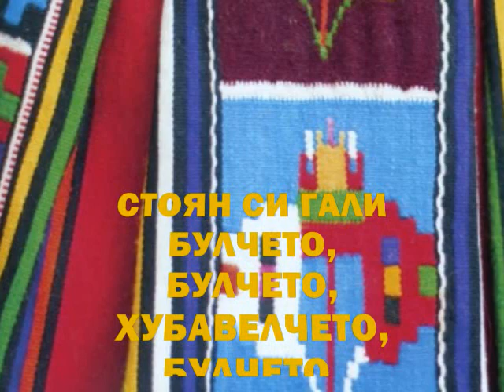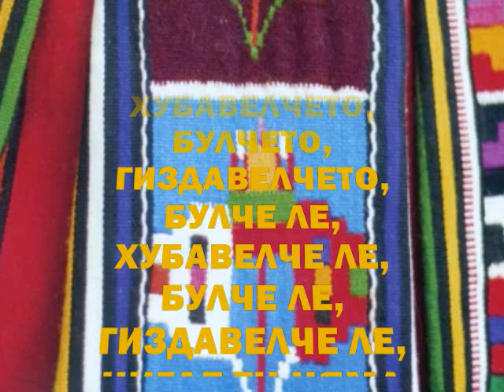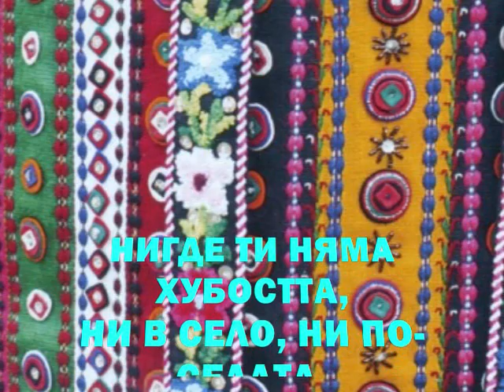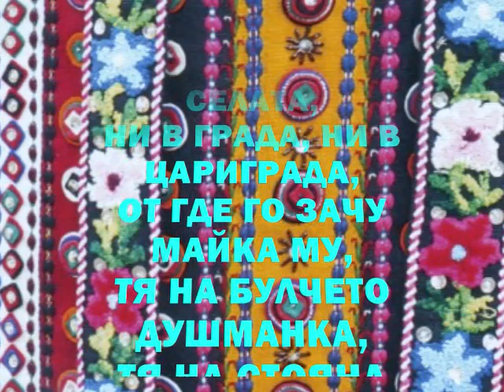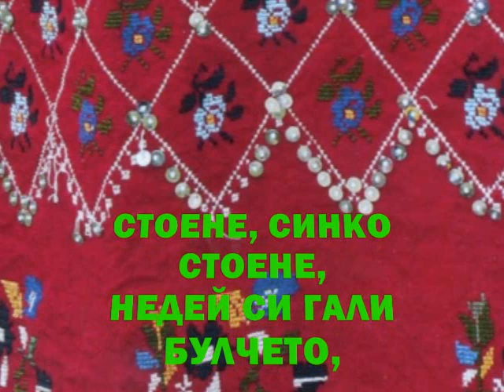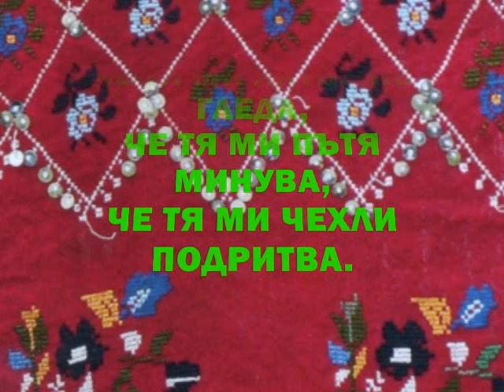ТРОШАН ТРОШАНОВ - "СТОЯН СИ ГАЛИ БУЛЧЕТО"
съпровожда на акордеон Ангел ЛОЗАНОВ